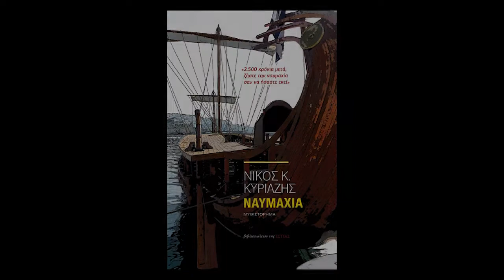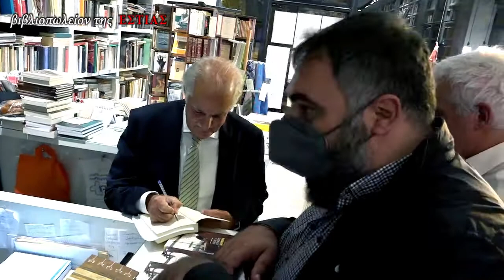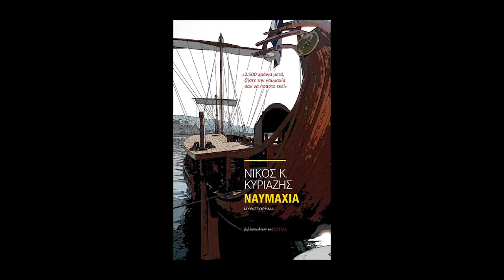Eκδόσεις της Εστίας, Νίκος Κυριαζής, Ναυμαχία.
Οι εκδόσεις της Εστίας
και το Βιβλιοπωλείο Επί Λέξει (Ακαδημίας 32, Αθήνα)
σας προσκαλούν την
Τετάρτη 21 Σεπτεμβρίου στις 19:30

στην παρουσίαση του βιβλίου του

Νίκου Κυριαζή
Ναυμαχία

ΟΜΙΛΗΤΕΣ

Σπύρος Βλαχόπουλος
Καθηγητής Νομικής
(ΕΚΠΑ)

Αθανάσιος Πλατιάς
Καθηγητής Στρατηγικής
(Τμήμα Διεθνών και Ευρωπαϊκών Σπουδών, Πανεπιστήμιο Πειραιώς)

Δημήτρης Τερζής
Συγγραφέας-δημοσιογράφος (ΕφΣυν)

Αποσπάσματα διαβάζει η ηθοποιός και συγγραφέας
Τζένη Καλλέργη